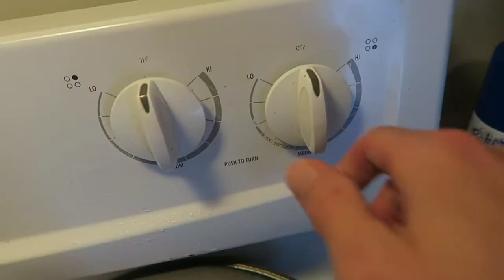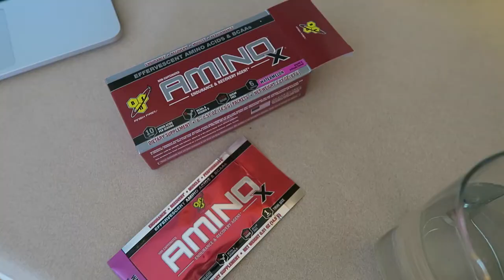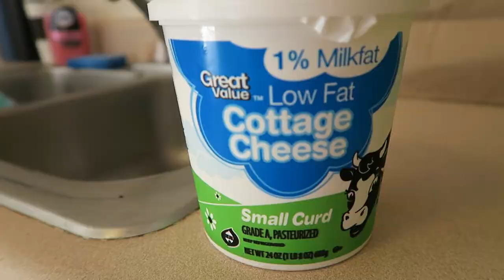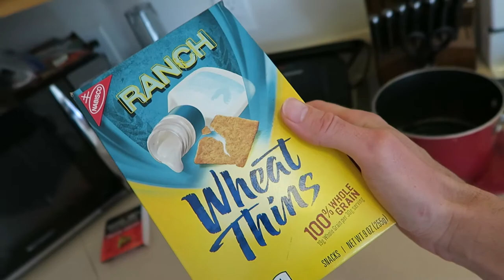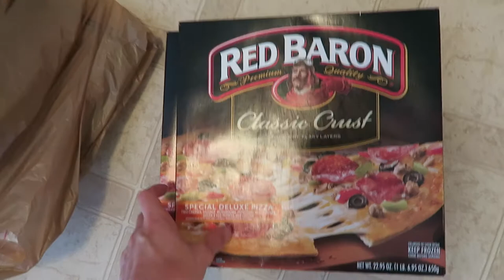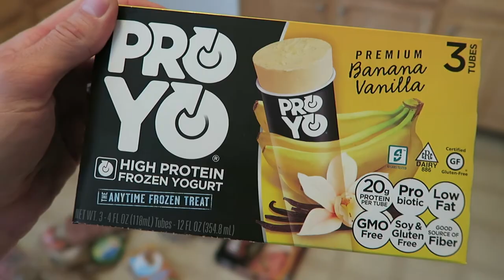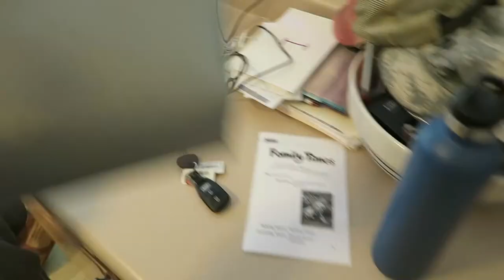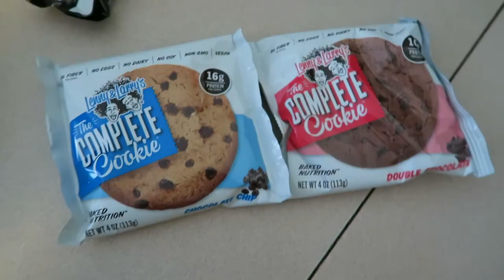WHO GOT THE WRONG COOKIES!?